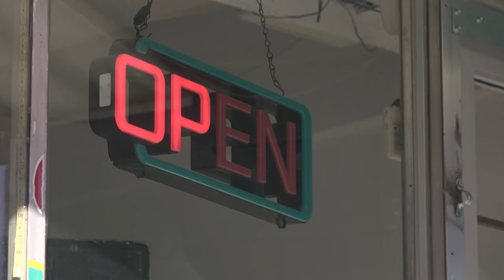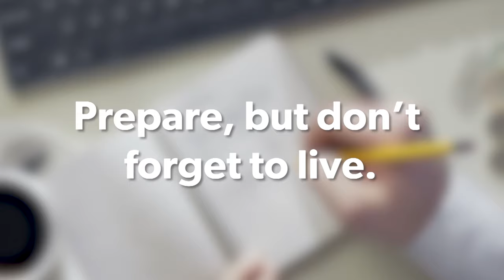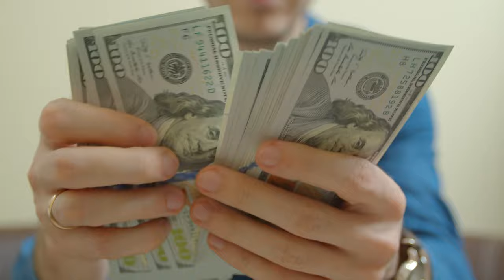Finding a Cure for Financial Stress - Money Anxiety is at an All-Time High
Debt.com reporter Jilliana O. talks to Chairman Howard Dvorkin about a new report that reveals how the past year has increased people's stress about money. They talk about five smart steps you can take to reduce money anxiety so you can make the right choices for your finances with a clear mind.

Is your money stress running high? Share your thoughts and tips for reducing money anxiety in the comments!